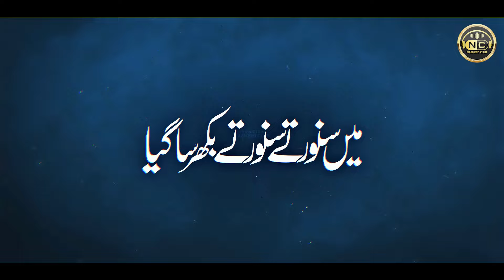Tearful Emotional Kalam | Ho Gaya Khafa Mujhse Jab Mera Khuda | Furqan Wazir | New Naat Sharif 2024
Track:  Ho Gaya Khafa Mujhse Jab Mera Khuda
Artist: Furqan Wazir
Poet: Fatima Bint e Shahid
Mastering: TSD
Produce: Atiq Ur Rehman
Video/Production: Nasheed Club

About Us:
Welcome to Nasheed Club! Nasheed Club is a band of artists working for Hamd, Naat, Manqabat and Motivational Tracks in Nasheed Style. Our videos are carefully put together using a mix of stock footage we've purchased, animated lyrics, and original graphics made just for our channel. We pay close attention to every detail, making sure that what you see and hear blends seamlessly to create an immersive experience.
Our channel is your go-to place to find these mesmerizing audiovisual creations. We handle all the audio production ourselves, ensuring that every sound is just right. All audios are copyrighted with third party on behalf of NASHEED CLUB. We make sure, you're getting authentic, heartfelt content every time.

naat
naat sharif
new naat sharif 2024
hamd
manajat
islamic video
islamic releases naat
peace studio naat
new naat status
naat video